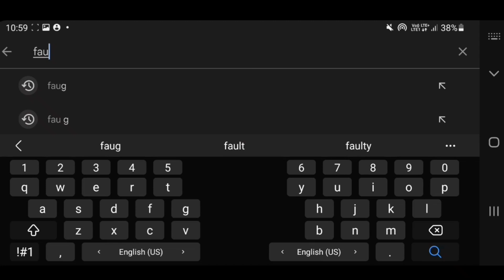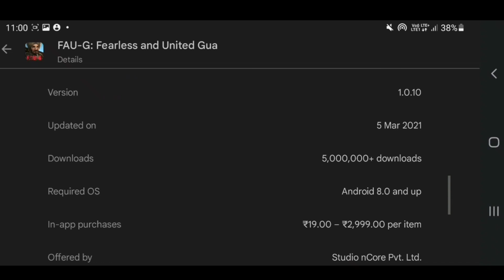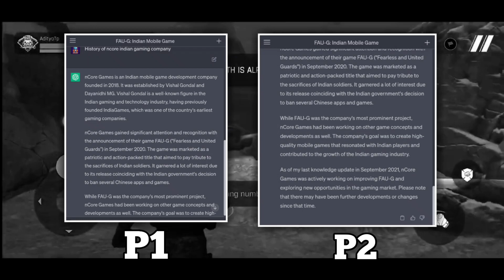Why Lot Of People Hate This Indian Game And Why This Game Fall Down || RiseFall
HELLO DOSTO
Happy Independence Day Of Our Country. This is new video on RiseFall playlist series in this video I explaned rise and fall of Indian game Fau-g with his developing company and his mistakes also I hope you all enjoy and learn some thing new in this video.

□   V I D E O  T A G S   □

                                           BYE BYE